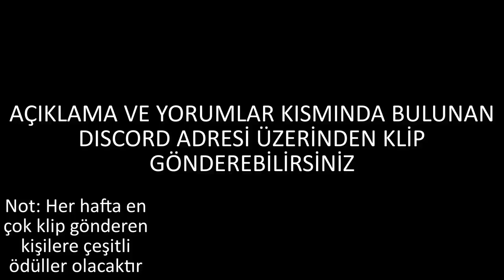GTA V VORP Özel Komik Anlar #3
adresinden twitchclips kanalına GTA V VORP kliplerinizi gönderebilirsiniz.

Video içinde bulunan yayıncılar: KendineMüzisyen , Teasy , Grimnax , wtcN , Videoyun , ZeuSidiouss , Jahrein , Zade , JrokezFTW ve bir çok yayıncı